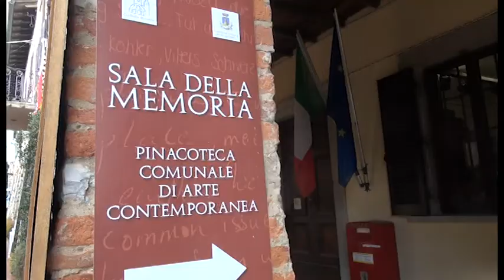Da Civitella a San Pancrazio, in marcia per ricordare la vittime delle stragi nazifasciste